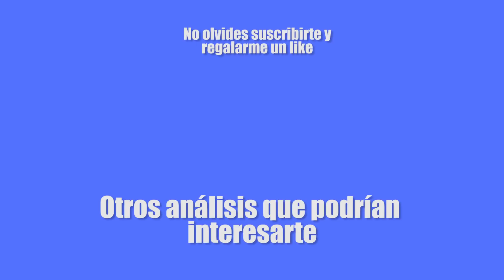ANÁLISIS TÁCTICO | Así jugaban las CHIVAS de MATIAS ALMEYDA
¿Qué hizo Matías Almeyda para volver competitivo a Guadalajara? En este video analizamos los principios tácticos de las Chivas de Almeyda, su sistema ofensivo y defensivo y cómo estas variantes tácticas lo llevaron a ganar cinco títulos en un lapso de tres años.